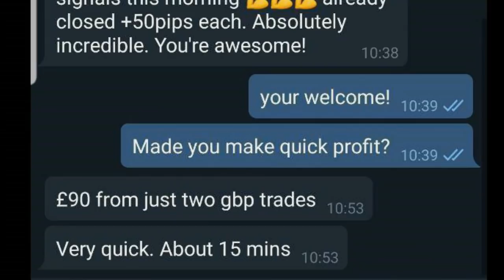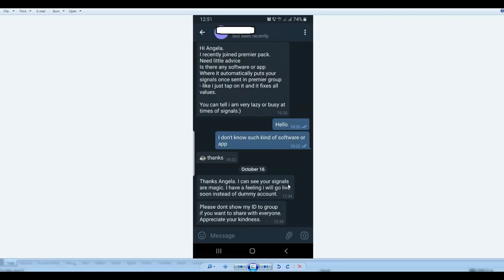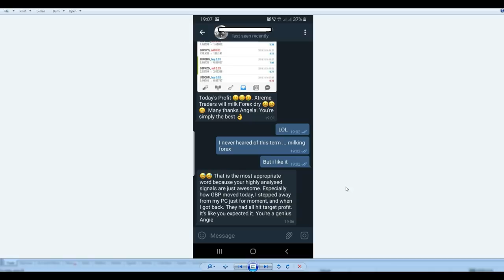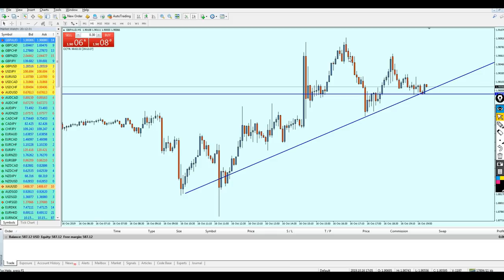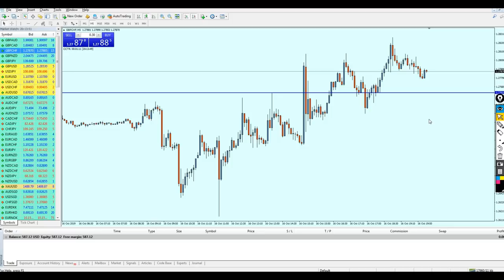Live Trading on GBP...Using 5M Candles! Best Scalping Strategy